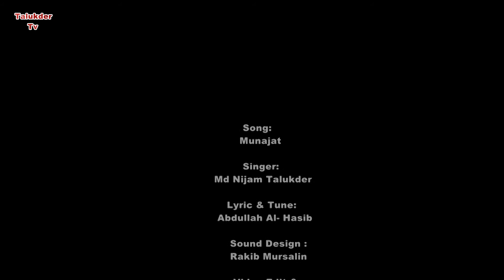MUNAJAT( মুনাজাত) NEW BANGLA ISLAMIC SONG 2019 .MD NIJAM TALUKDER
Song: munajat
singer: m.d nijam talukder
Lyric & Tune: abdullah al-hasib
Record Label: rakib mursalin
video aditing :dop:rasel khan
direcshon: dop:rasel khan
talukder tv presetn

special thanks.SHAHJAHAN SIRAJ